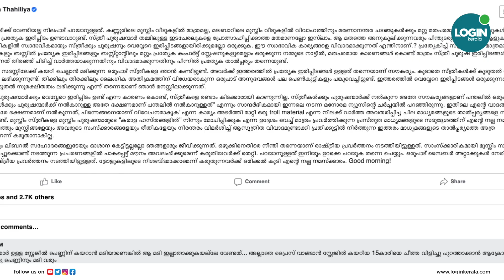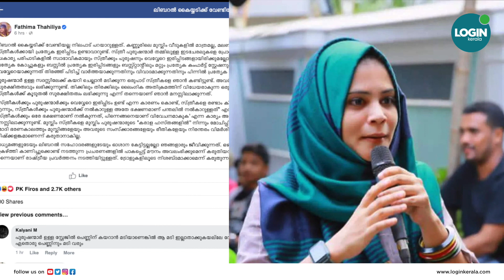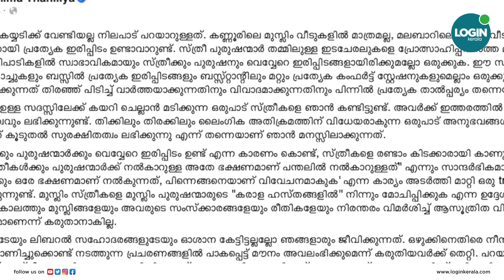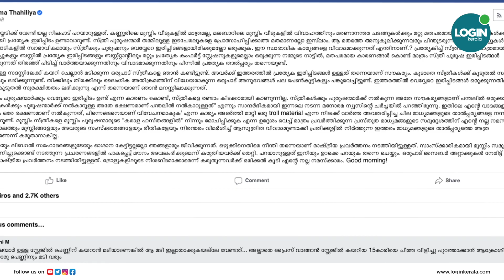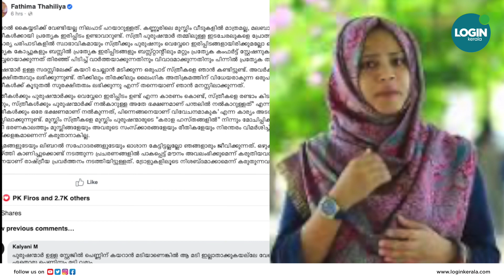നിലപാട് പറഞ്ഞ് ഫാത്തിമ തഹ്ലിയ വീണ്ടും എയറില്‍ | fathima thahliya